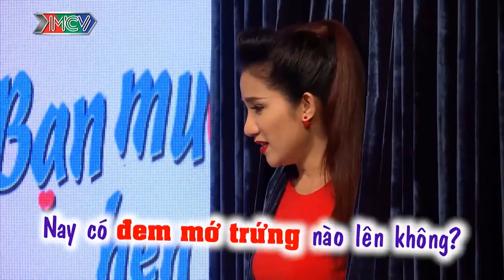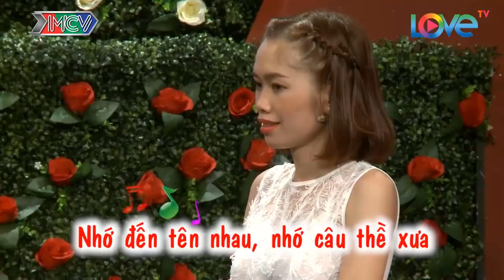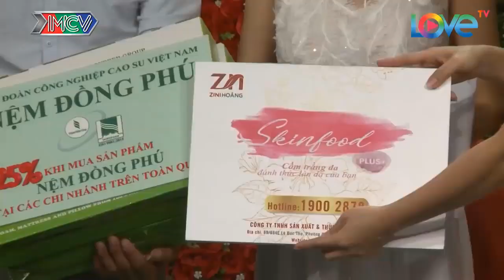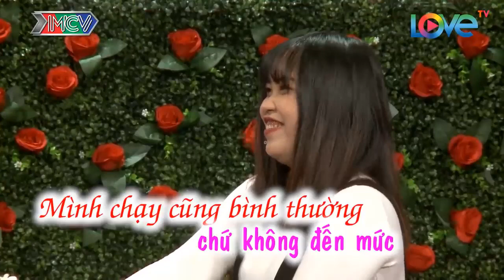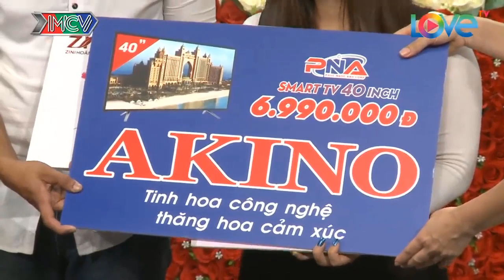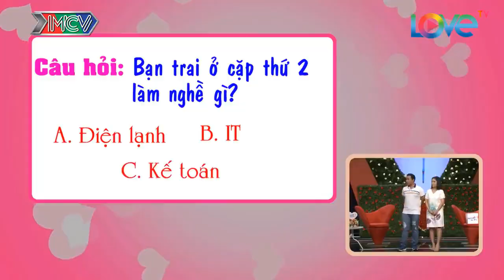ĐẰNG TRAI - ĐẰNG GÁI mai mối cho ÔNG TƠ BÀ NGUYỆT làm cả trường quay KHÔNG NHỊN ĐƯỢC CƯỜI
ĐẰNG TRAI - ĐẰNG GÁI mai mối cho ÔNG TƠ BÀ NGUYỆT làm cả trường quay KHÔNG NHỊN ĐƯỢC CƯỜI | 69 CÁCH YÊU
TICKTOK :